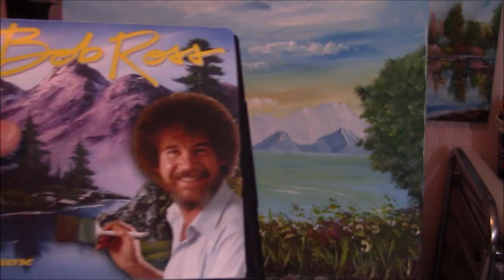Easy Acrylic Painting techniques step by step "Girl in Yellow Dress"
In this video lesson you will learn how to make an easy yet dramatic sky and clouds,  you wont believe how easy it is to make clouds, you will learn how to create distance with distant mountains, long grass, and a beautiful girl in a yellow dress with shadows, you will learn how to mix skin tones and how to paint hair..

Fluffy Brush, Make up Brush

Bob Ross Bobblehead with sound

Bob Ross mini painting and wisdom and wit sayings

Bob Ross Sweater

Brushes: Size 8 and 1" Bristle brush flat,  Flat Synthetic chiseled edge brush, Filbert brush, Fan Brush and small round or liner brush..

Canvas I use is 11 X 14, you can use any size

Acrylic Paints I use: Cad Red, Cad Yellow, Ultramarine Blue, Sap Green, Burnt Umber, Burnt Sienna, Black and White

For Art Supplies i use or recommend:

Allison's Podcast " All about Art", here you will be inspired, informed, learn new tips, supplies you need, how to start a painting from scratch, questions from Artists, and lots more..

If you would like  FULL Lessons, Early access, more video's, Traceables, Reference photo's, Patterns,  Tips and Tricks,  and more all for only $1.00 a month, go my PATREON page link below.

Link to 3 steps to a perfect painting

Here is my email address, you can ask me questions, order my brushes, or get information on where to buy paints, brushes, or any art supplies, or send your finished painting, I would love to see it..